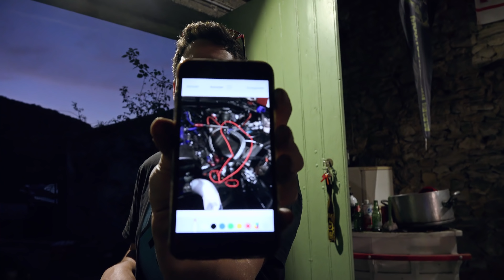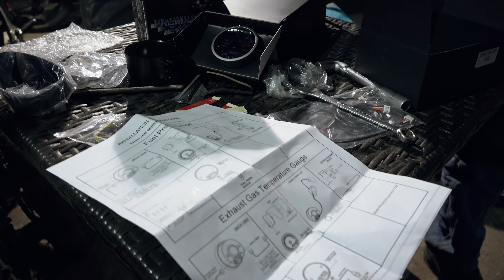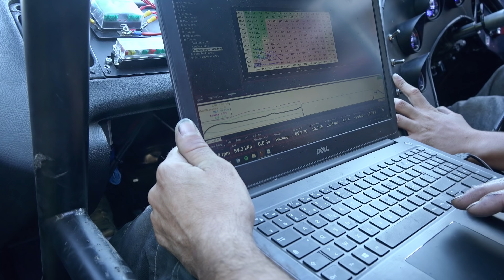ON FINI LA SUPRA ET ON LA TEST !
ENFIN ! Après deux ans, des galères et des moments magiques, on a enfin terminée la Supra et on a même pu l'essayer à Mistral Kart (Montélimar) : LE KIFF !!